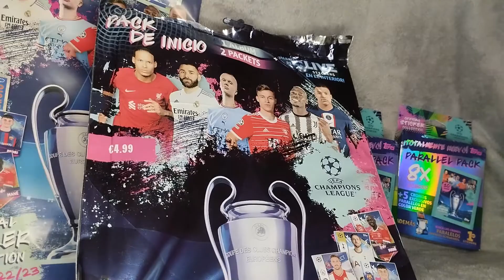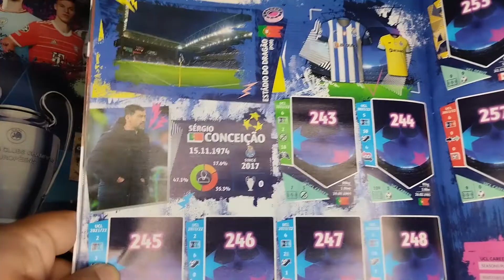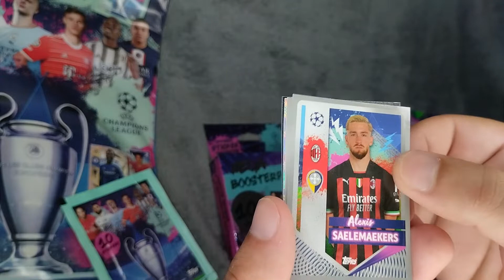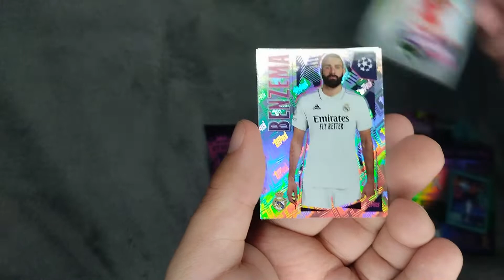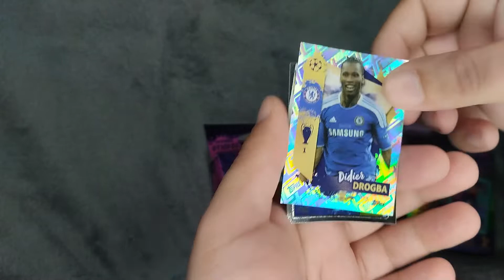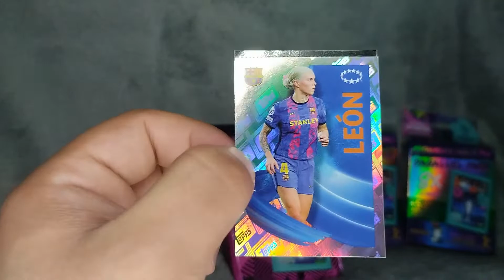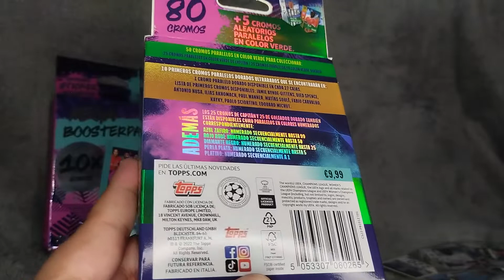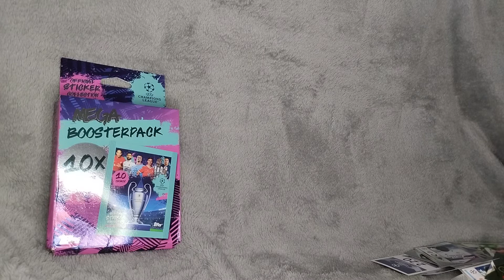Os cromos da Champions League, da TOPPS (Liga dos Campeões)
A @ToppsStudios acaba de lançar em Portugal a nova coleção de cromos (ou figurinhas) da temporada 2022/2023 da Champions League (Liga dos Campeões). São mais de 500 cromos para colecionar e disponíveis em diversos produtos. Procura as paralelas coloridas e numeradas em saquetas especiais!